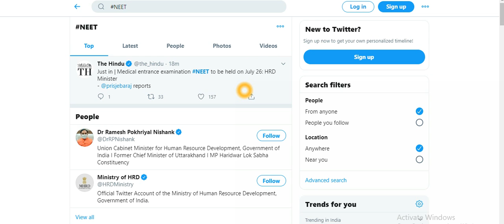NEET UG 2020 Exam Date Announced @ntaneet.nic.in on 26th July 2020